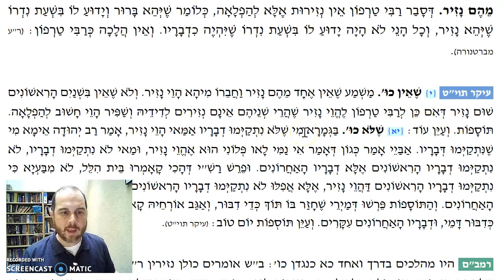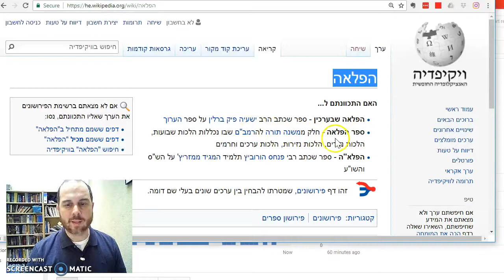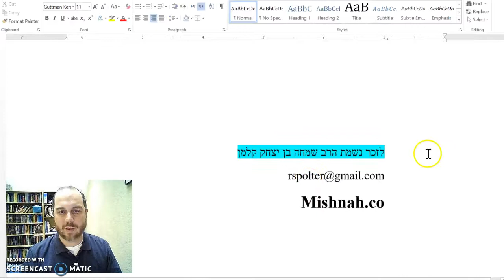Nazir Chapter 5 Mishnah 5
Conditional Nezirut - 1